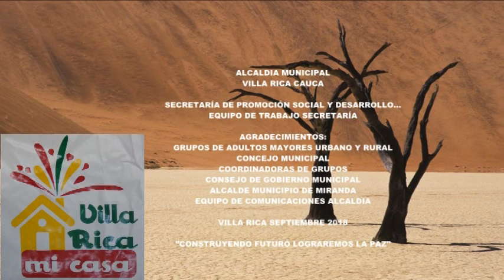CELEBRACIÓN MES DEL ADULTO MAYOR VILLA RICA